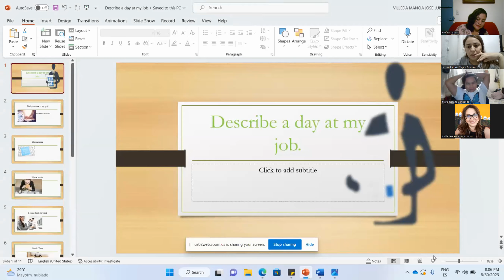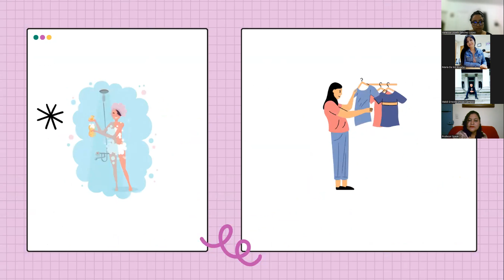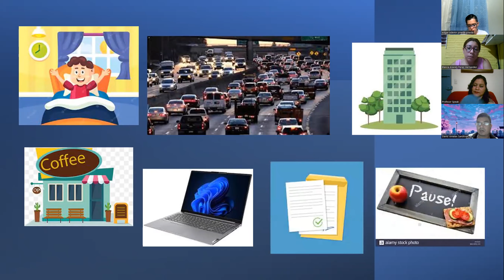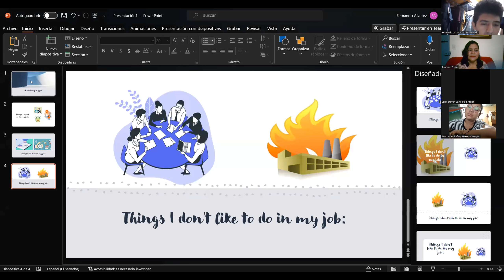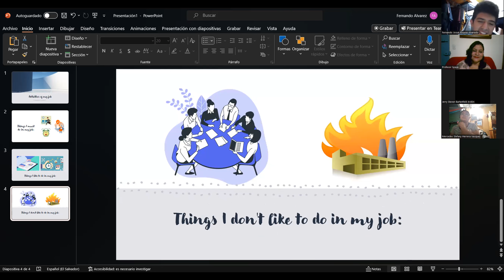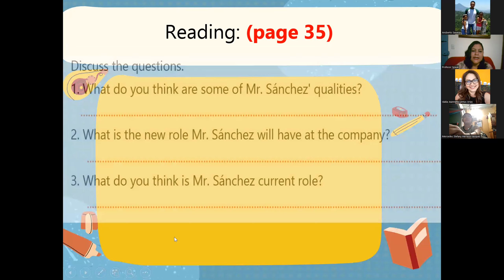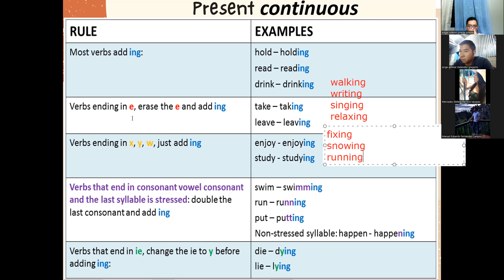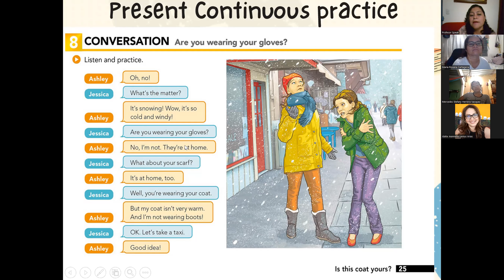ClaseNo.14_30_06_2023_PNIT70_P6